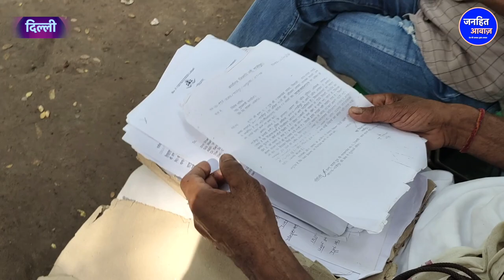Corruption : यूपी से लेकर दिल्ली तक इस बुजुर्ग ने, सरकारी महकमे की खोल दी पोल. Viral Video, Delhi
Video Courtesy -
Produced By - Janhit Awaz
Reporter - Beauty